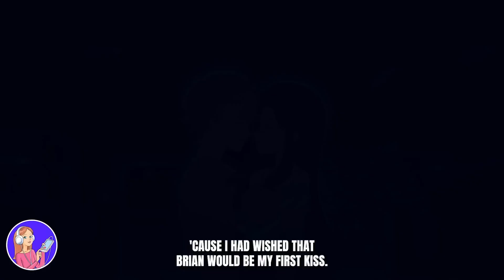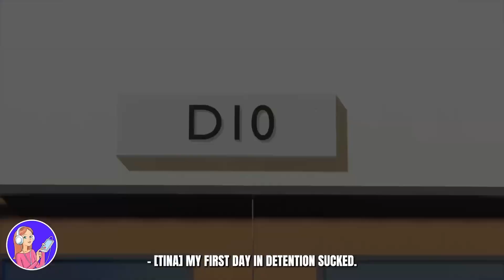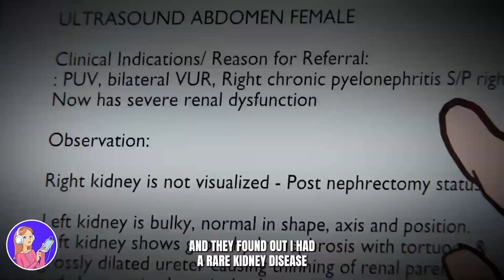Bro's won't let me date until 18! | Daily Animated Stories